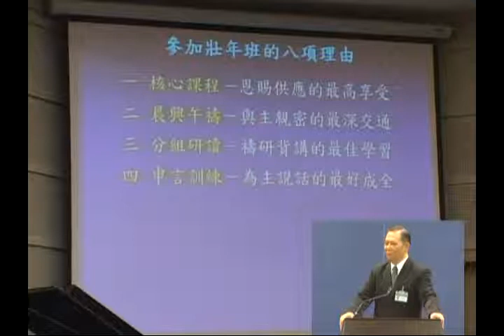11冬-開頭勉勵的話-徐熊建弟兄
11冬-開頭勉勵的話-徐熊建弟兄